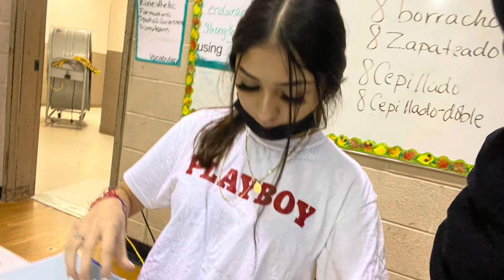Cedar Creek MS Dance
Music has a copyright